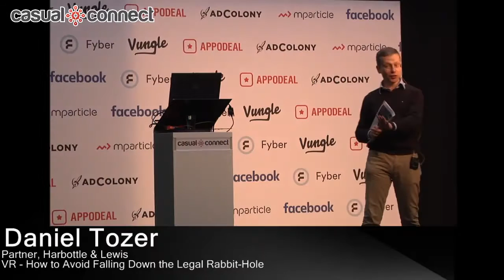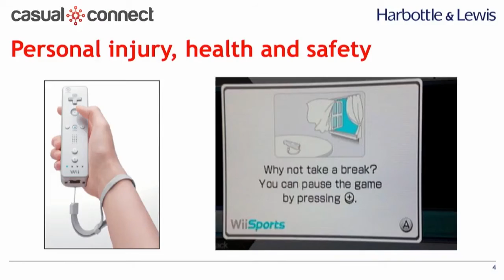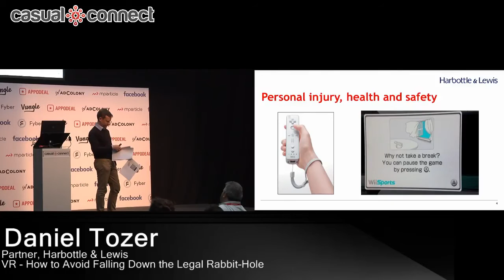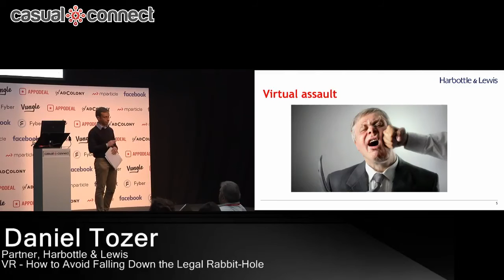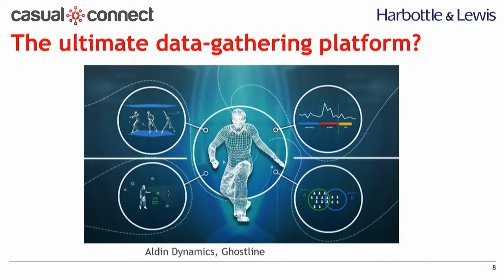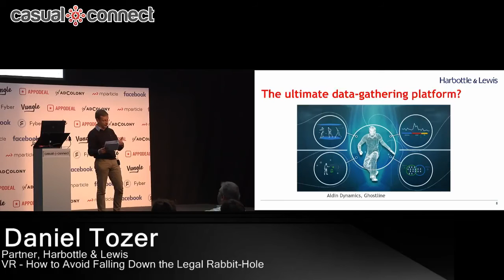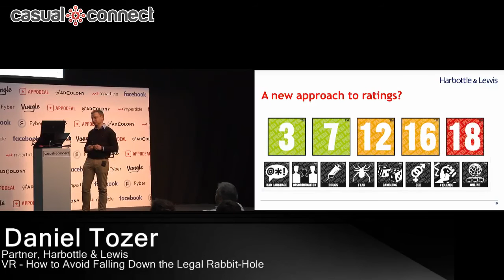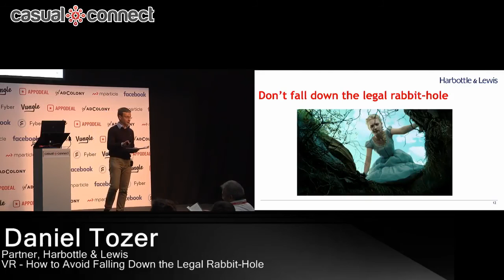VR – How to Avoid Falling Down the Legal Rabbit-Hole | Daniel Tozer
Delivered at Casual Connect Europe 2017. Virtual reality presents incredible opportunities for content providers, hardware manufacturers, advertisers and many other types of businesses. However, great opportunities often present significant risks. As the VR industry reaches commercial scale and begins to appear in many households, it is crucial that all involved are aware of their real-world responsibilities in relation to such issues. Daniel’s talk will address these and other key questions.